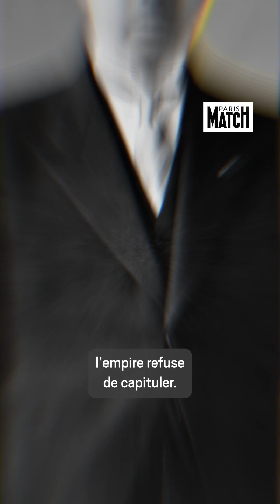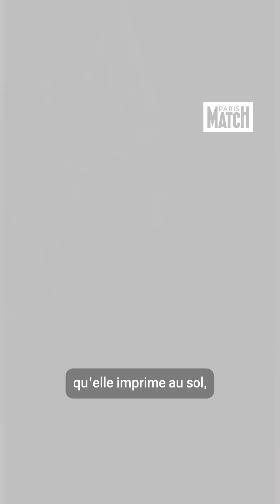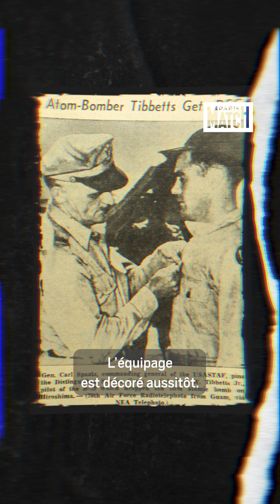Paul Tibbets : vol vers Hiroshima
6 août 1945, au large du Japon, la bombe atomique explose. Les photos sont glaçantes. Retour sur l'homme qui pilotait l'avion larguant la bombe...